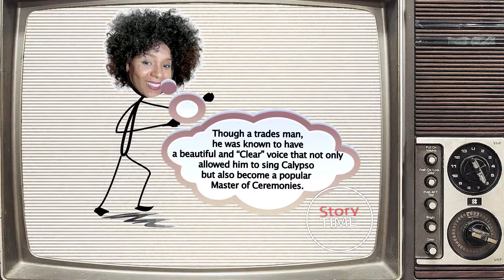StoryTime Se1 Ep7 Monkey & Donkey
StoryTime (S1 E7)
"Monkey & Donkey"
"StoryTime" is a new web series created to help share the classic stories of the Calypsonian, to the new generation.
Produced in collaboration with Adverb Media Ltd., and accessorized by Fashion Evolution out of Trinidad and Tobago.